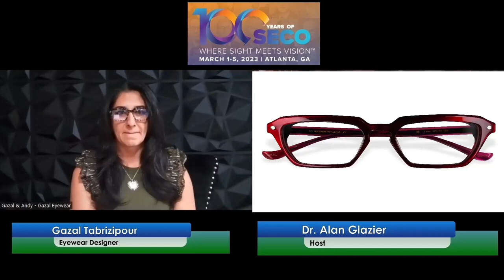Dr. Alan Glazier and Gazal Tabrizipour, LDO, Owner and designer of Gazal Eyewear discuss SECO 2023!